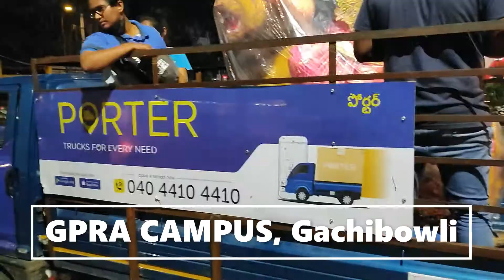Eco Friendly Durga Mata Transport to Gachibowli Hyd 2021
Eco Friendly Durga Mata 2021 Transporta || Gachibowli

Transporting Eco-friendly Durga Mata Idol from Chaderghat to Ghachibowli.

Hyderabad Eco-friendly Durga Mata Idols at Chadharghat.

Location: Chaderghat, Near Renuka Yellamma Temple, Hyderabad.

Chaderghat Chota Bridge, opp. RG Kedia College,  Hyderabad, Telangana.

Eco Friendly Durga Mata Idol Chaderghat 2021,Hyderabad Ecofriendly Mata Idols,Ecofriendly mata idols 2021,Chaderghat mata idols,Durga Mata Idols 2021,eco friendly Mata idols,Eco freidnly durga mata idols 2021